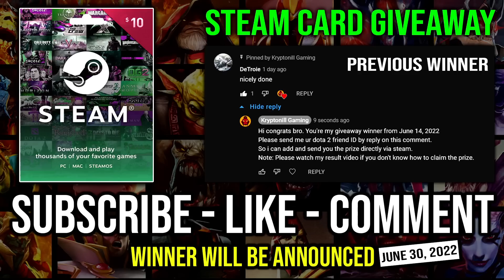WTF Can't Walk -98% Move Slow Skadi Viper Deleted 10K MMR Bristle with 13Min Godlike Dota 2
► This Video Shows: How to Get Over 98% Movement Slow on Viper with Skadi Build and 13 Minute Godlike EZ Delete 10K MMR Bristleback.

Initial release date: July 9, 2013
Developer: Valve Corporation
Designer: IceFrog
Genre: Multiplayer online battle arena
Publisher: Valve Corporation
Engine: Source 2

2.LIKE
3.COMMENT (Anything Related to the Game or Any Suggestion)

⏰Upload Schedule⏰
➤7:00AM
➤11:00AM
➤3:00PM
➤7:00PM
➤11:00PM

►Hero: It was foolhardy to try and tame a Netherdrake, a lesson the old wizard learned in death. Freed from his captor.